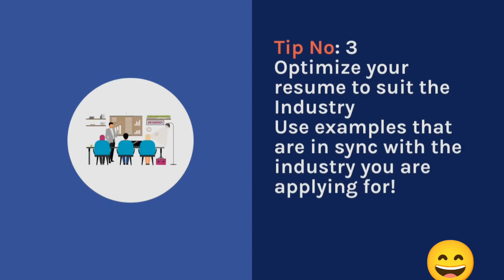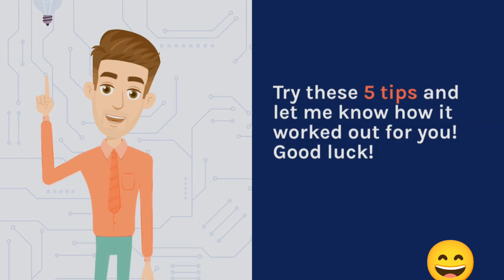Top 5 pro tips for Resume.| 2023/2024..